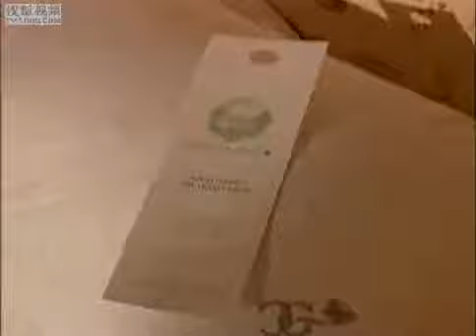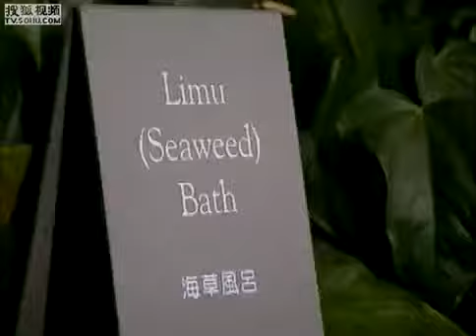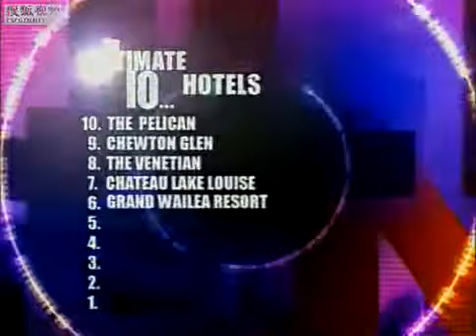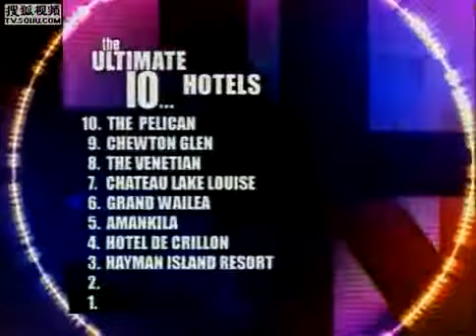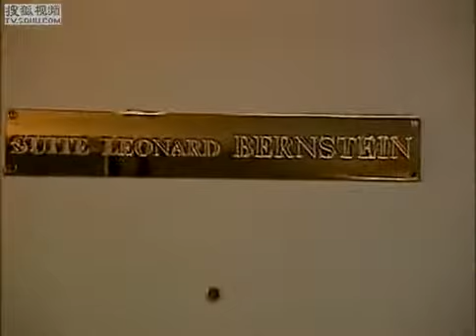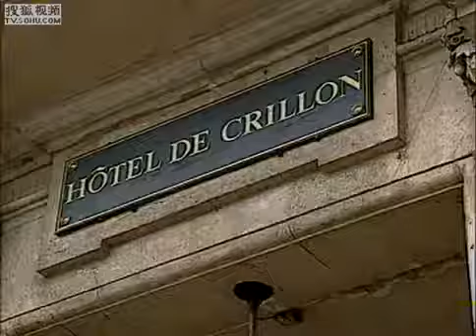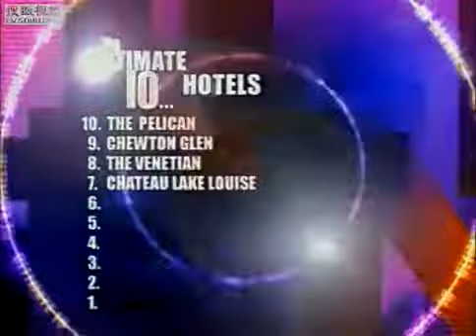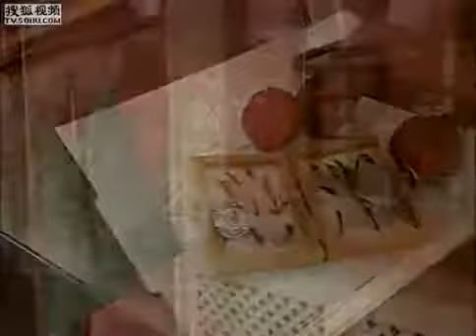世纪十最之世界十大饭店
MY PLAYLIST 抗日戰事Sino-Japan, 佛Buddlis, .